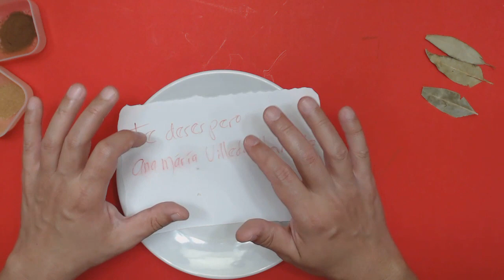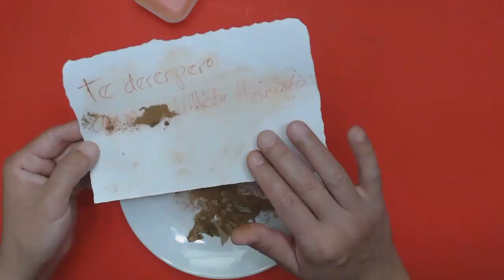Poderoso hechizo para desesperarlo en 24 HORAS!!! o menos